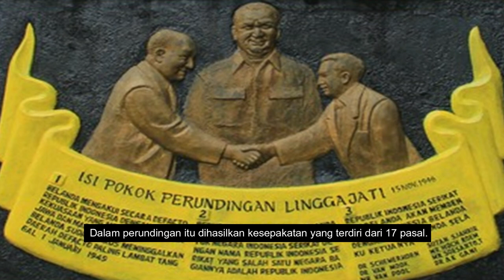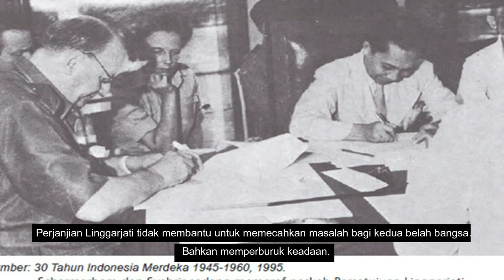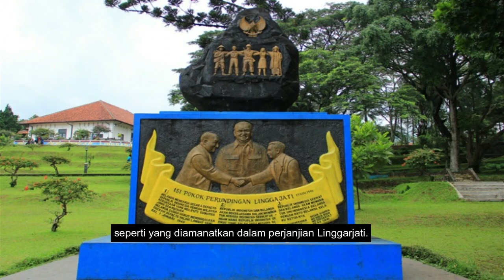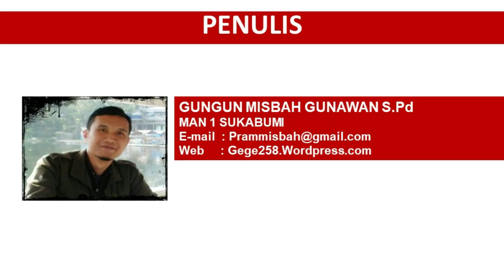Perjanjian Linggarjati - Sejarah Singkat dan Hasil Perjanjian Linggarjati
Perjanjian Linggarjati
Perundingan bertempat di Linggarjati, berlangsung dari tanggal 11 – 15 November 1946. Delegasi Indonesia dipimpin oleh Sutan Syahrir, Belanda dipimpin oleh Prof. Schermerhorn, dan sebagai penengah dan pemimpin sidang adalah Lord Killearn.
Deskripsi Video
0:00 Intro
0:11 Waktu Perjanjian Linggarjati
0:24 Delegasi Perjanjian Linggarjati
0:56 Isi Perjanjian Linggarjati
2:07 Dampak perjanjian Linggarjati
3:23 Peran PBB dalam konflik Indonesia-Belanda